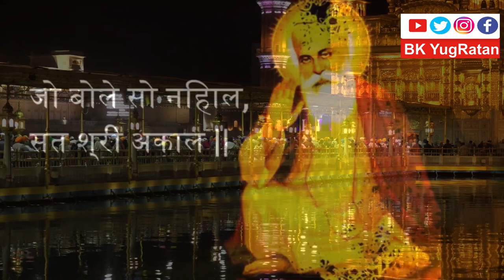|Guru Nanak Jayanti | 552nd Prakash Purab | Gurubani Shabad | Kar Kirpa Tere Gun Gavan |BK YugRatan|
Happy Guru Nanak Jayanti

   Singer-Bk YugRatan